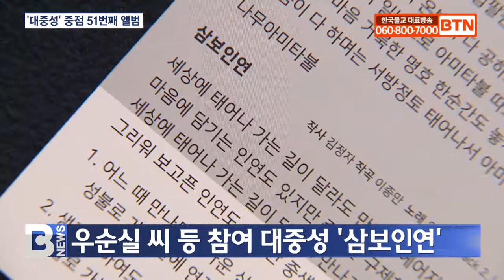[BTN뉴스] 코로나 속 '대중성' 초점 찬불가 앨범 발매